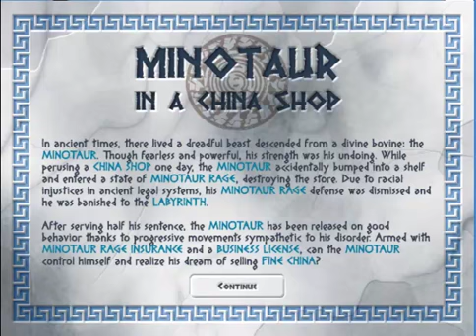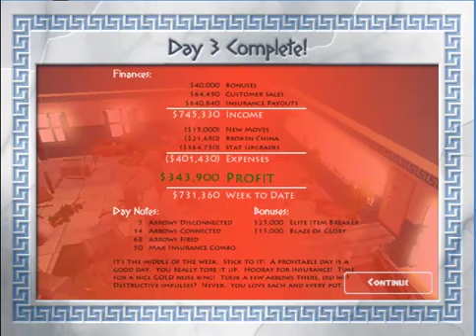Let's Play Minotaur China Shop - 1 - Respectable Business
Sometimes when I get dental fillings, I make LPs. It explains the voice, and I hope you enjoy. I'm pretty proud of this one.

I just want to sell this fine china. I don't want to make trouble. But I'm just so clumsy.